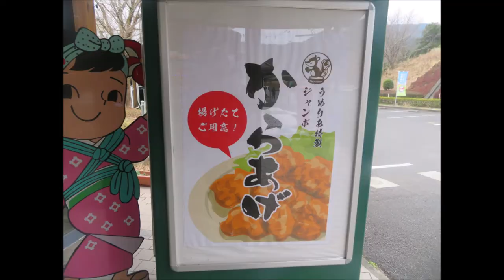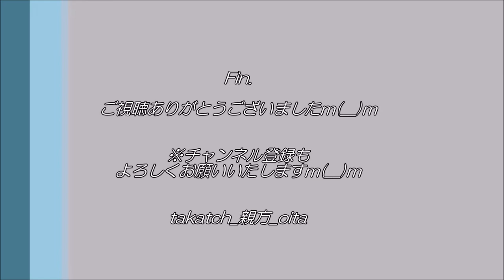【グルメ 大分】オー、ジューシー✨ ジャンボからあげを食す！｜道の駅宇目 in 佐伯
2020.3.7(Sat）、大分県 佐伯市 宇目　道の駅宇目

宮崎県との県境にある、「道の駅宇目」さん(大分県佐伯市)
こちらにおすすめのテイクアウトメニューあり♪

九州・山口 道の駅満足度ランキング２０１５＆2017　テイクアウト部門NO.1のからあげなのです☆
ボリューム満点でジューシーなこの からあげ 、みなさまもぜひご賞味あれ♪

‹道の駅宇目›
○ 所在地： 〒879-3302 大分県佐伯市宇目大字南田原2513-5
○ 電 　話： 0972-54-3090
○ 利用可能時間： 10時 ～17時（季節により変動あり）
○ レストラン食事：11時 ～ 14時（LO13時30分）
○ カフェタイム（軽食）：11時 ～ 16時
○ 休 日：第三木曜日